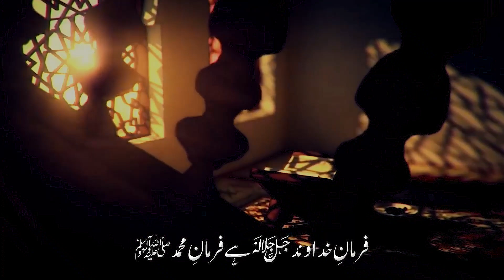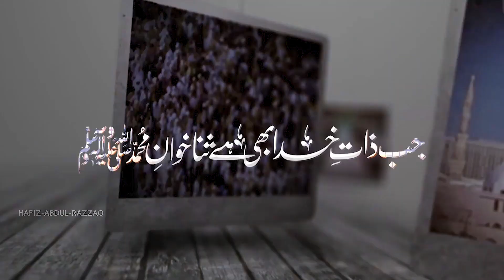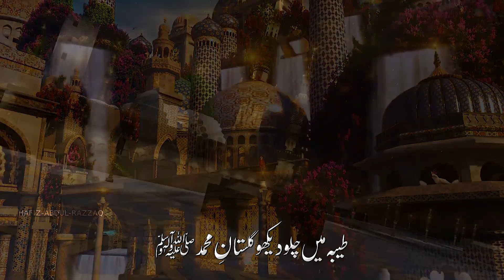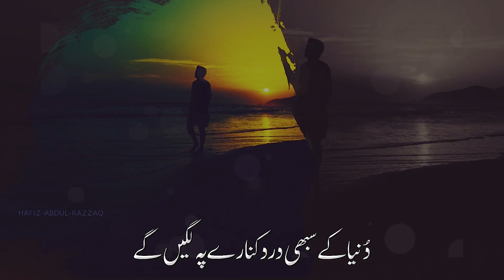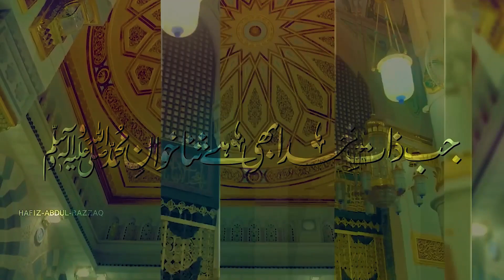Jab Zaate khuda Bhi Ho Sana khan e Mohammadﷺ, Best Naat 2021,By Hafiz Abdul Razzaq,Hafiz Abdul Basit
Jab Zaate khuda Bhi Ho Sana khan e Mohammad ﷺ , Best Naat 2021,By, Hafiz Abdul Razzaq,Hafiz AbdulBasit

Written by Usman Abbasi

Artist     Hafiz AbdulRazzaq

Audio Fs Studio. Farhan Saleem

Video H.A.R...Production

🌹 نعت رسول مقبول صلی اللہ علیہ وسلم🌹

کیسے ہو بھلا مجھ سے بیاں شانِ محمدﷺ
جب ذاتِ خدا بھی ہے ثنا خوانِ محمدﷺ

" یوحیٰ " کی  سند  دیتی ہے بھرپور گواہی
فرمانِ خداوندﷻہے ،،۔،، فرمانِ محمدﷺ

قرآن بھی  اخلاقِ پیمبر ﷺ کا امیں ہے
الحمد تا والناس ہے  ،،۔،، پہچانِ محمد ﷺ

فردوس  کے  باغات  کا   دیدار  جو  چاہو
طیبہ میں چلو ،،،،، دیکھو گلستانِ محمد ﷺ

انگلی کے اشارے سے ہوا چاند بھی ٹکڑے
ہر کوئی جہاں بھر میں ہے قربانِ محمدﷺ

دُنیا  کے  سبھی  درد کنارے پہ لگیں گے
اِک بار جو ہم دیکھ لیں مسکانِ محمد ﷺ

اللہﷻ کی توفیق ہے ،،،، انعام ہے عثمان
ہم   لوگ   فدایانِ   غلامانِ   محمد ﷺ

🍒 ✍️ : عثمان عباسی 🍒